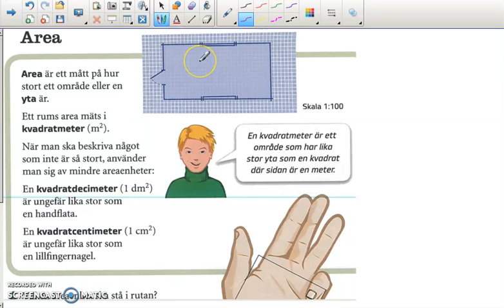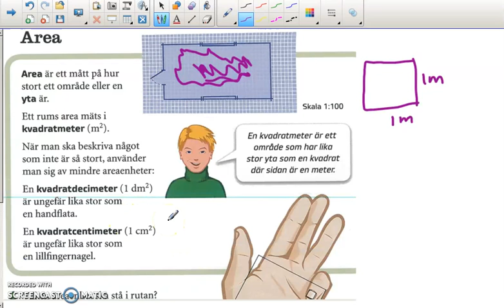Genomgång av Matte direkt 8 Kapitel 2 Geometri Area